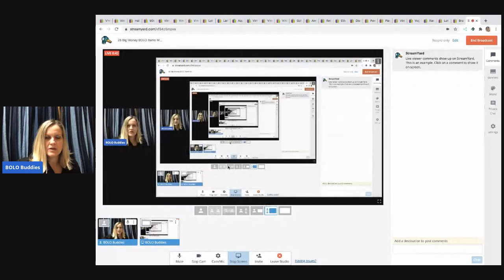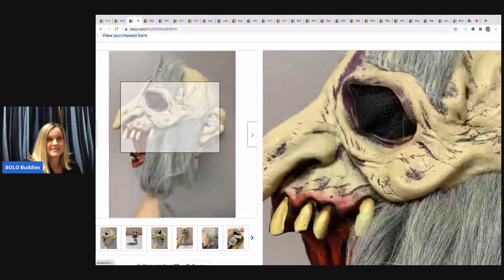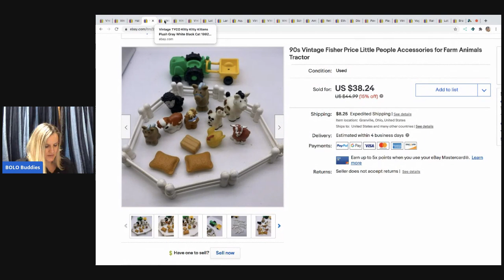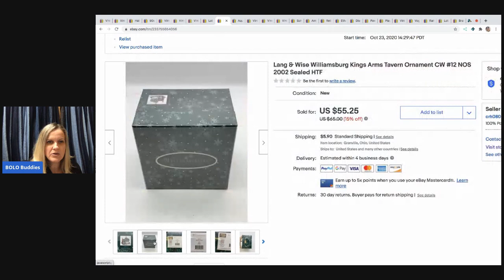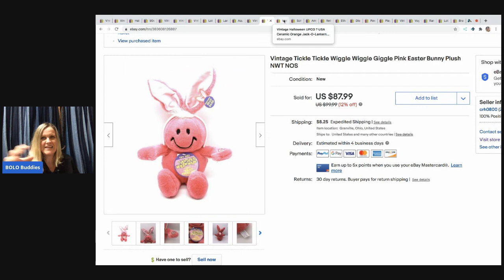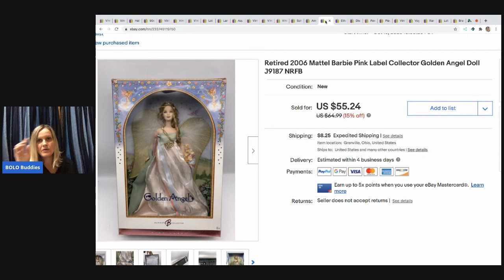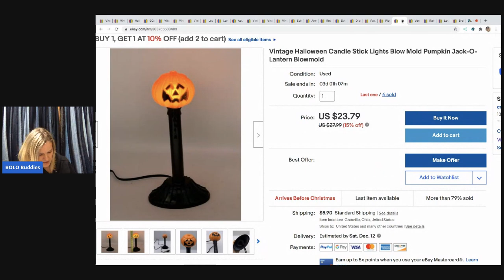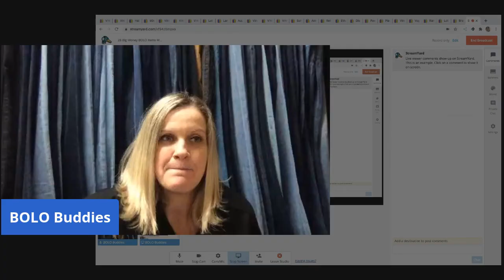28 Big Money BOLO items 2 Shocking ebay Auctions Bidding Wars What Sold on ebay